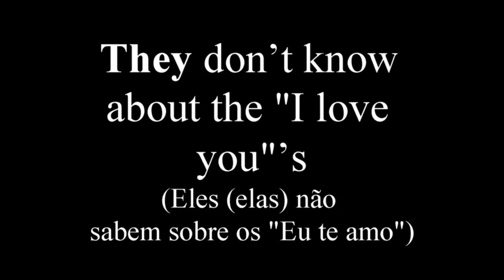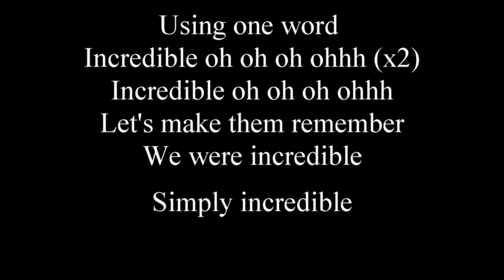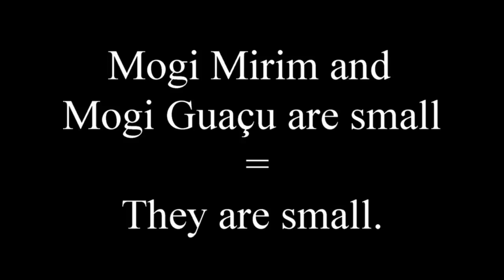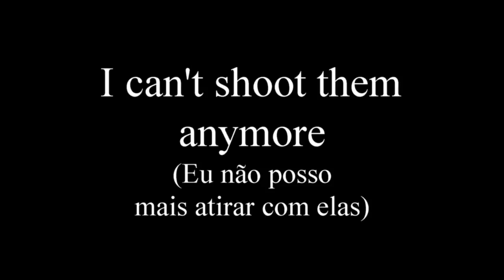intro- unit 16- it , they and them